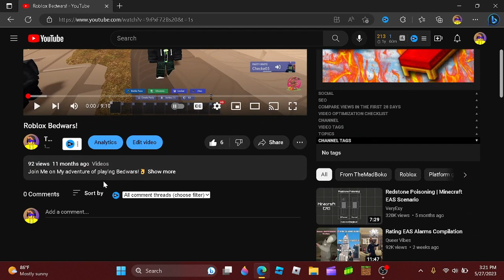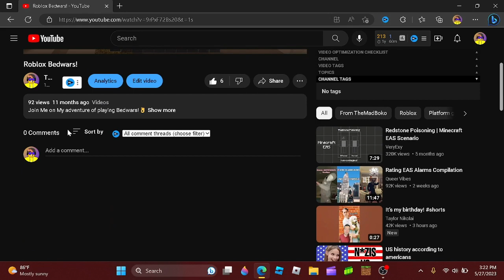🎉 1 YEAR ON YOUTUBE CELEBRATION! 🎉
Join me as I celebrate my 1 year anniversary on YouTube by taking a trip down memory lane and reacting to my very first video! From cringe-worthy moments to hilarious bloopers, I'll be sharing my thoughts and reactions to my early days on the platform. It's been an incredible journey and I can't wait to share this special moment with all of you. So grab some popcorn and let's relive the memories together!